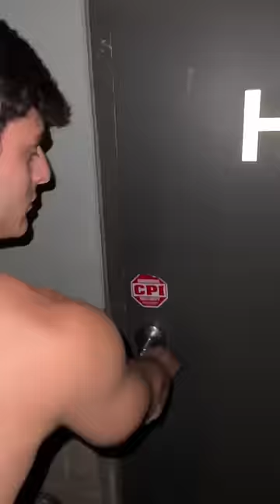SNEAKING INTO A RESTAURANT BETCH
FULL RECIPES (with instructions) on my Instagram! - username: itsqcp